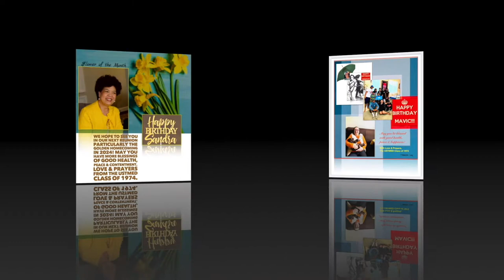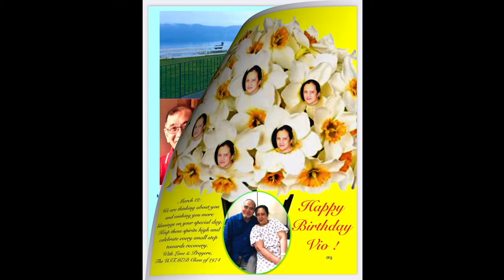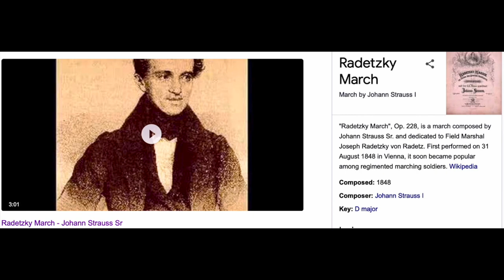March 2021 UST Med Class 1974 B day Zoom Celebration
UST Med Class 1974 March 2021 Zoom B-day Celebration